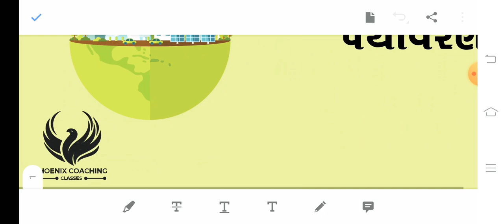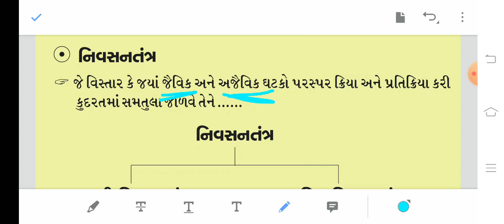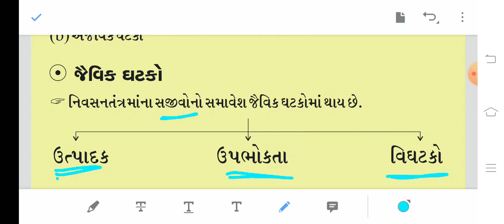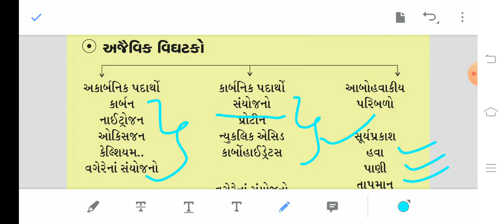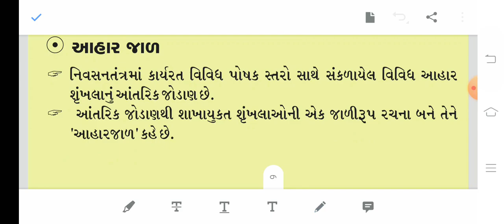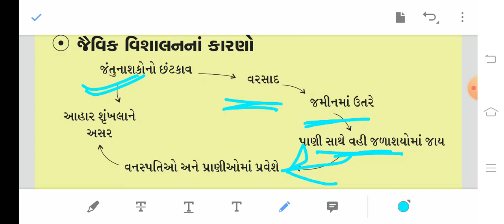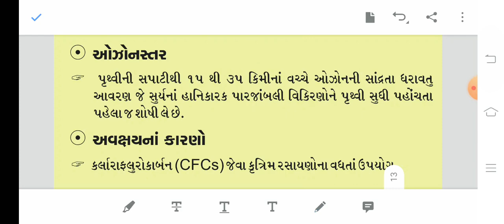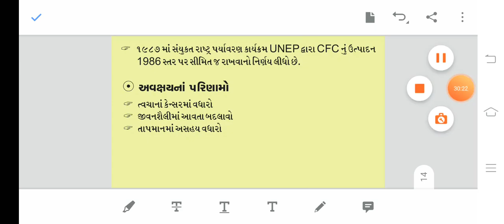ધોરણ 10।વિજ્ઞાન અને ટેકનોલોજી। આપણું પર્યાવરણ। કુલદીપ સર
પર્યાવરણ એટલે વનસ્પતિઓ , પ્રાણીઓ અને માનવજાત સહિત તમામ સજીવો અને તેમની સાથે સંકળાયેલ ભૌતિક પરિસરને પર્યાવરણ કહે છે . ક તમામ વનસ્પતિઓ અને પ્રાણીઓ કે જે પર્યાવરણમાં જન્મ્યા છે , રહે છે અને તેને અનુકુલિત થાય છે . નિવસનતંત્ર = જે વિસ્તાર કે જયાં જૈવિક અને અજૈવિક ઘટકો પરસ્પર ક્રિયા અને પ્રતિક્રિયા કરી કુદરતમાં સમતુલા જાળવે તેને નિવસનતંત્ર કુદરતી નિવસનતંત્ર દા.ત. , સરોવર , તળાવ , જંગલ કૃત્રિમ નિવસનતંત્ર દા.ત. , ખેતર , વાડી , બગીચા